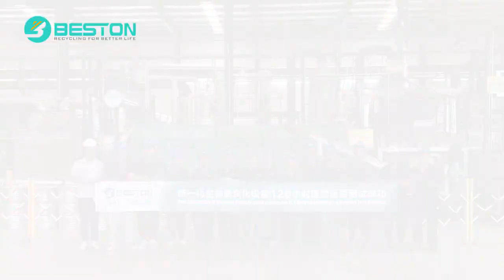Beston's new biomass carbonization equipment passed a 120-hour continuous test.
Beston's new generation of biomass carbonization equipment successfully completed 120-hour continuous operation test. Charcoal making machine.